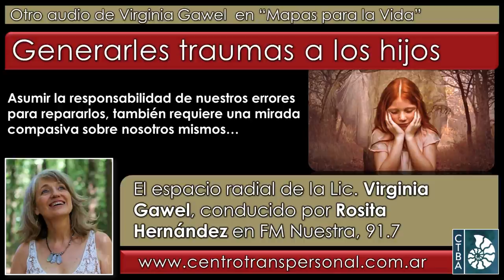Virginia Gawel: GENERARLES TRAUMAS A LOS HIJOS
La Lic. Virginia Gawel es Psicóloga, escritora y docente (en modalidad presencial y online), además de conferencista. Desde 1984 trabaja en la integración de las Psicologías de Oriente y Occidente, Directora del Centro Transpersonal de Buenos Aires, (en Facebook y en Instagram @virginia.gawel ). Forma parte del Directorio Ejecutivo de la International Transpersonal Association, en representación de Latinoamérica.

Fecha de esta emisión: 7 de julio de 2020.